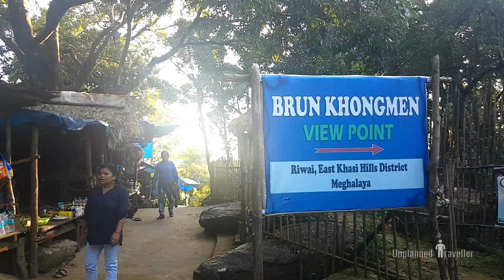LIVING ROOT BRIDGE Mawlynnong MEGHALAYA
A short summary about Living Root Bridge -
In MEGHALAYA there are 2 Living Root Bridge one is Double Dekker Root Bridge which is situated in Nohwet Village and another is Single Root Bridge near MAWYLYNONG Village.
In this video I have tried to show the beauty of Living Root Bridge of Mawlynnong.

Living Root Bridge is a living monument to dedication, hard work and persiverance to Human Spirit and Khasi people of Nohwet village.

To start with this place is near village Nohwet and it is called " Living Root Bridge, Nohwet."

You have to walk some distance on a bit uneven and climbing and descending path to reach the bridge.
You come across a make shift ticket counter. After paying Rs 40/- per person and Rs 20/- for camera, you can proceed to the bridge.

The plaque gives information about those who were mainly responsible for the idea and creation of the bridge.
The trees were planted around 1840, that is almost hundred and eighty years back.
Gradually the Bridge, which had not impressed you at first sight not impressed you assumes totally different perspective.

You imagine the enormity of the project and the dedication, hard work, patience and persiverance of the generations who were responsible to take it to completion, you are dumb stuck and very very impressed.